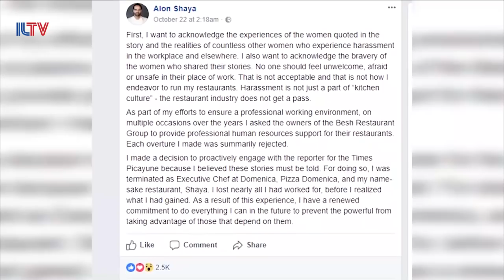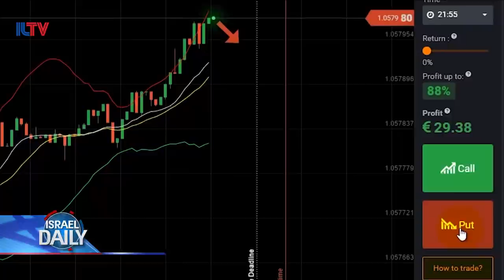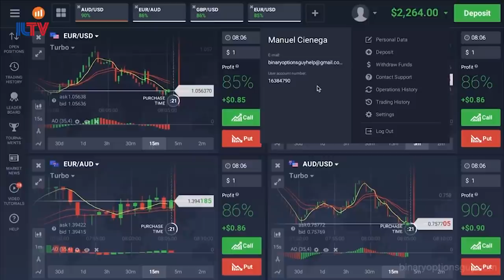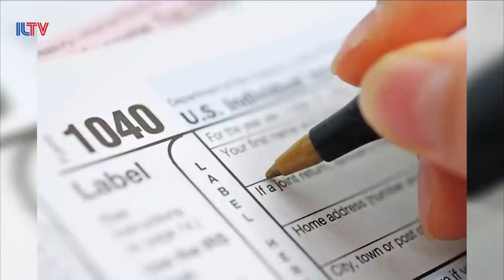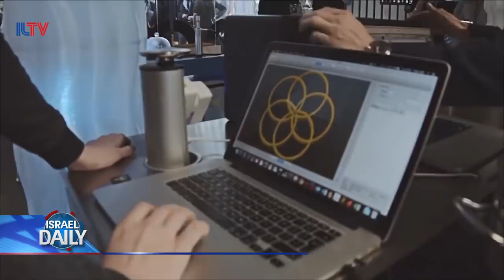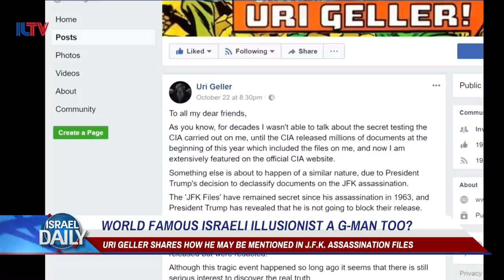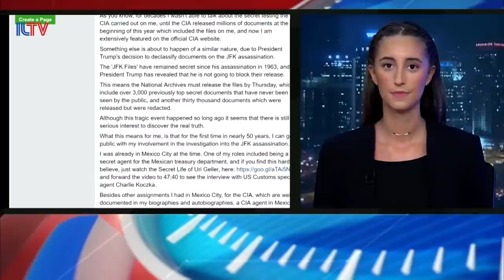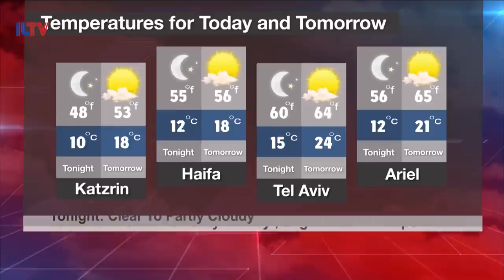Your News From Israel - Oct. 24, 2017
Israel is rumored to have bombed jihadists in Syria, an Israeli chef is taking a stand against sexual harassment, and a famous Israeli psychic has just confessed how he cooperated with the CIA.